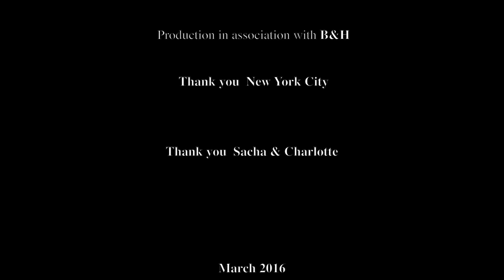Gantry Plaza State Park .NYC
Gantry Plaza State Park .Long Island Queens New York City